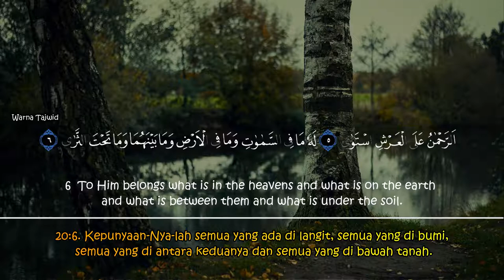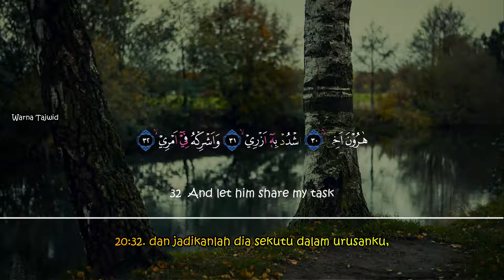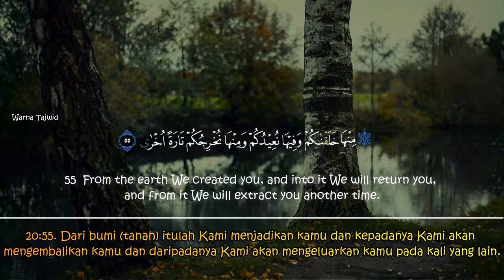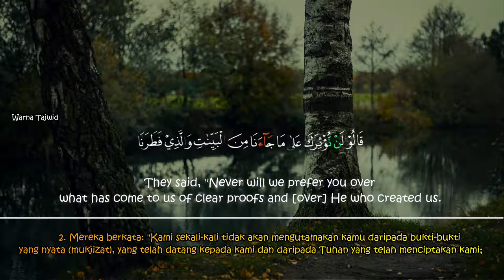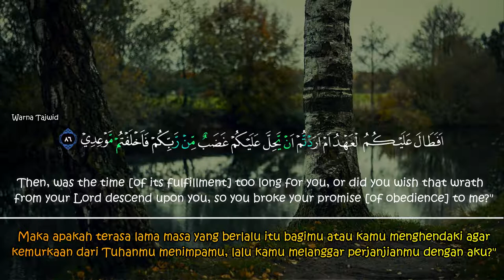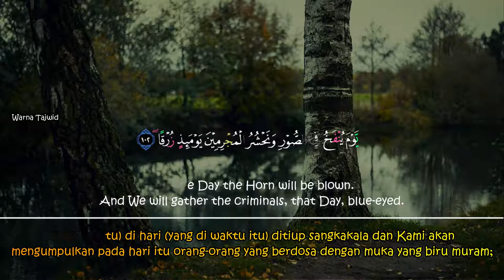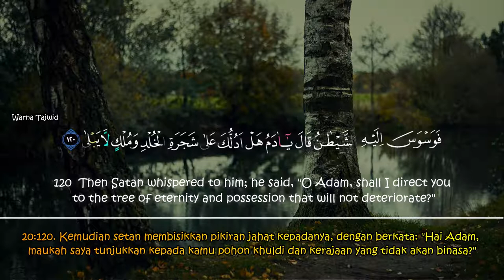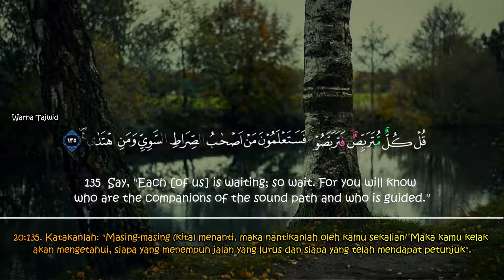Unbelievable Voice Surah TaHa - Sheikh Ismail Annuri (Arabic - English - Indonesian)